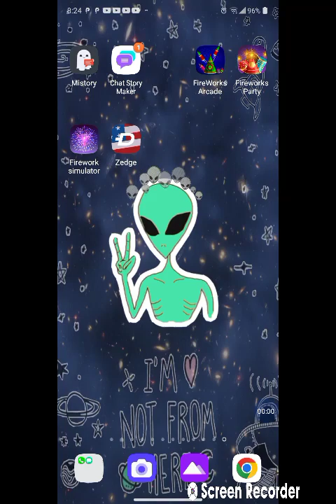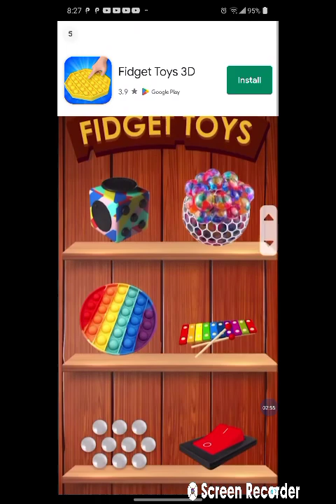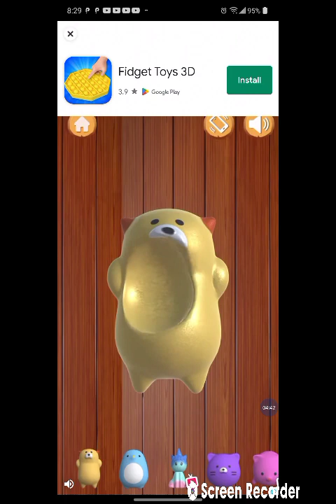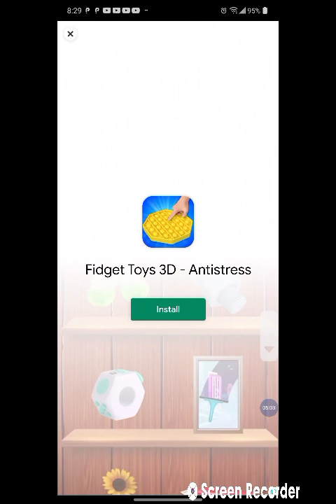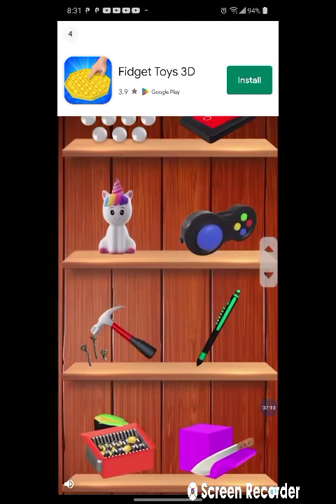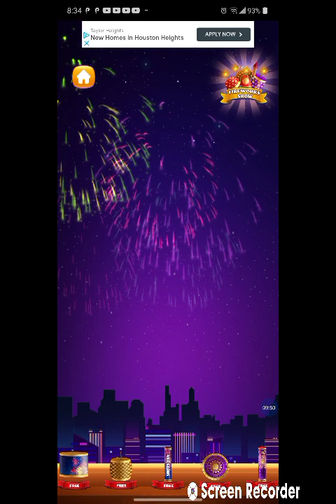4th of July fireworks